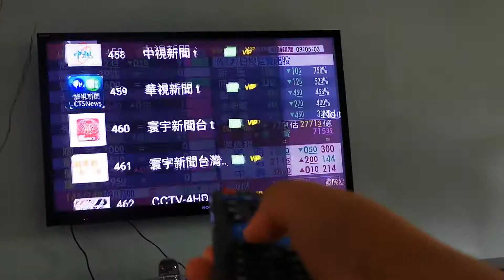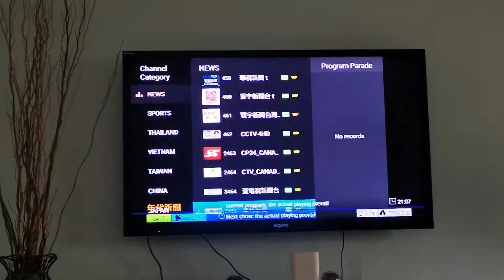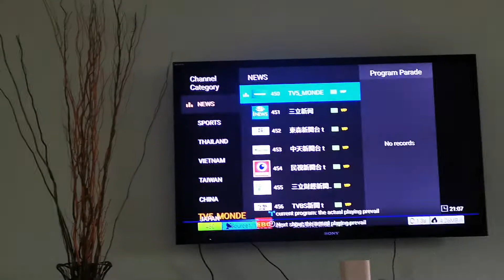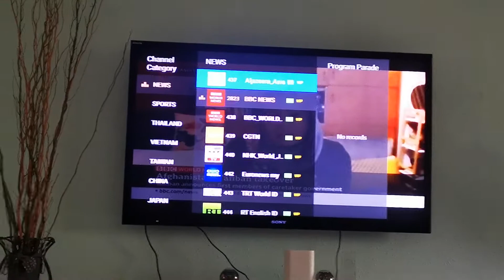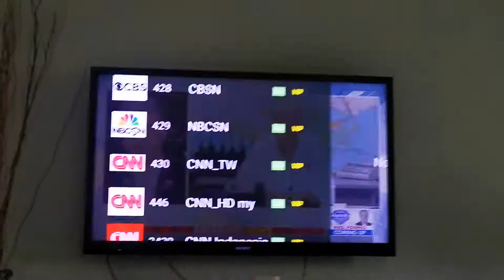news tv channel/tv pad 2021 8k